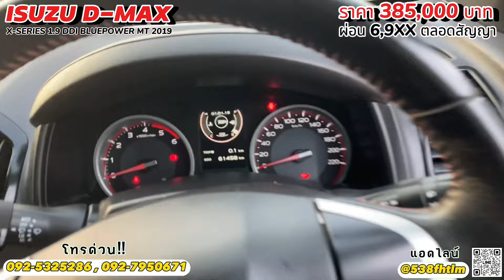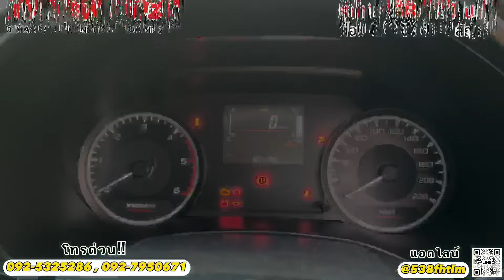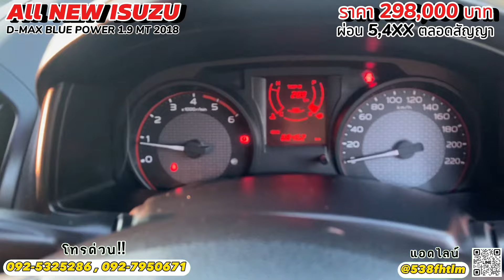รวมกระบะ OPEN CAB ทั้งร้าน แต่งให้ครบ ราคาถูก‼️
📍หจก.พงษ์เจริญบริการ จังหวัดอุดรธานี
ถนนอุดร-หนองคาย ร้านอยู่ฝั่งขาเข้าอุดรตรงข้ามปั๊ม ปตท.
เปิดบริการ จ-ส 08:00-16:30 น.

ช่องทางการติดตามช่องทางอื่นๆ

✅ฟรี ค่าจัด ค่าโอน ภาษี พรบ.
✅ฟรี ค่าน้ำมัน 2,000 บาท
✅ฟรี แบตเตอรี่ใหม่
🔰ประวัติดี ไม่ต้องมีคนค้ำ
🔰ออกง่าย ได้ทุกอาชีพ
🔰มีสถาบันการเงินชั้นนำรองรับมากมาย
🔰ผ่อนนานสูงสุด 84 งวด